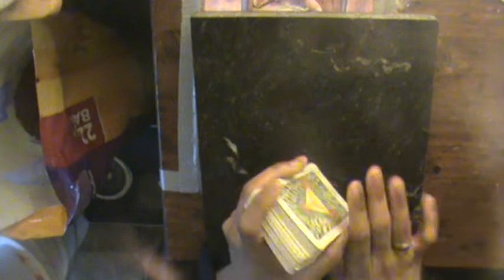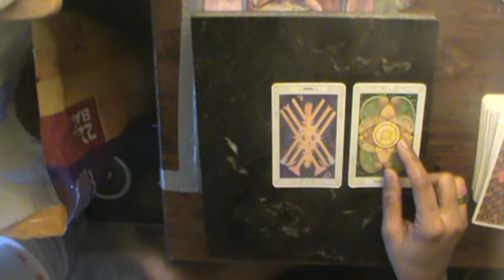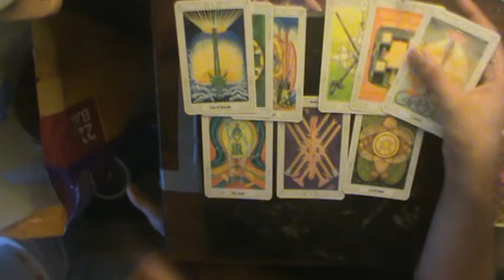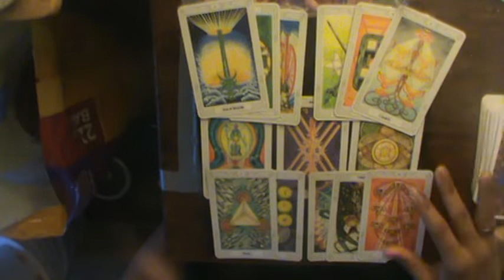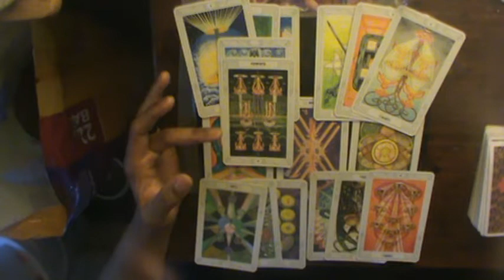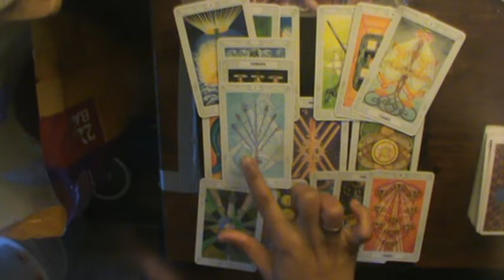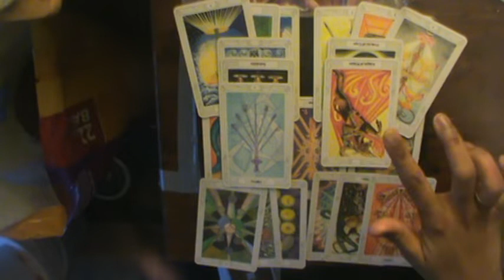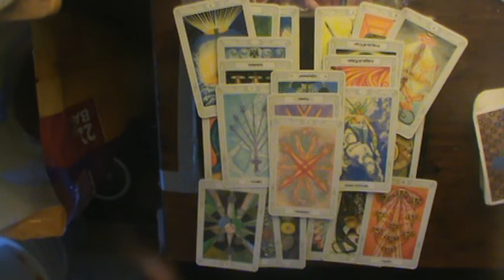Taurus Mid Oct-November Venus Retrograde Reading 2018